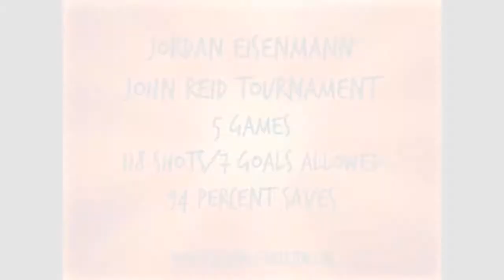Jordan Eisenmann HD